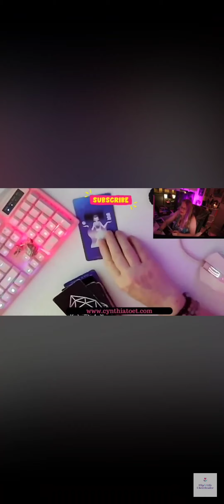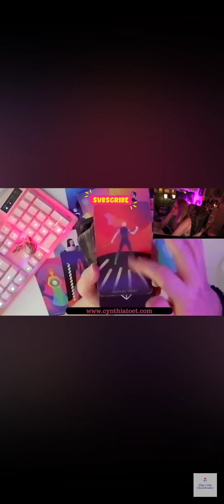DM wants to come forward and speaks his Truth to his DF Collective Timeless Tarot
DM wants to come forward and speaks his Truth to his DF

collective tarot
timeless tarot

Taking the Mindset and FlipN the Emotional story around to a better story.

Cynthia Toet is also an Author:
Wrote my first book in 2020
"FlipN Your Emotional Story Around to Better!"
It is avalibale for purchase as an e-book, or paperback.

xoxo